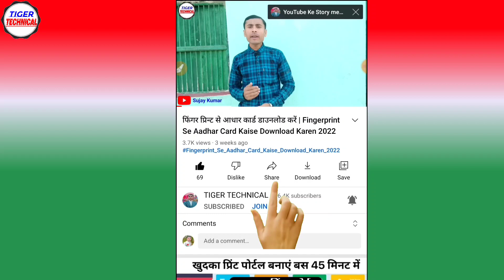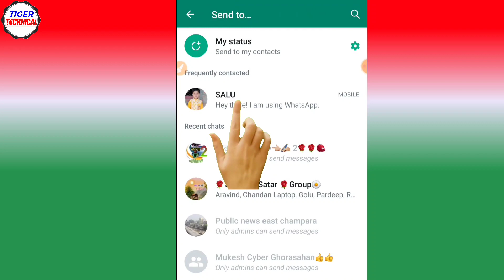ऐसा विडियो पूरे YouTube पर कभी नहीं देखा होगा || Wireless mic Noise cancellation Testing 2022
हेलो दोस्तों
                  🙏 नमस्कार ,

  मेरे TIGER TECHNICAL चैनल में आपका स्वागत है॥
आप मेरे चैनल पर पहली बार आये है तो मेरे चैनल को जरूर सब्सक्राइब करें और बेल घंटे को भी दबा दे ताकि मेरा कोई भी लेटेस्ट  विडियो अपलोड हो तो उसका नोटिफिकेशन सबसे पहले आप तक पहुँचे!

Dosto Aaj Ki Is Video Me Maine Aapk Bataya hai ki           ऐसा विडियो पूरे YouTube पर कभी नहीं देखा होगा || Wireless mic Noise cancellation Testing 2022 Ummad Hai Aapko Ye Video Bahut Pasand Aayega Thank you so much. ...

Tiger technical
Sujay kumar

Sujay Kumar
From - East Champaran Bihar ( India)